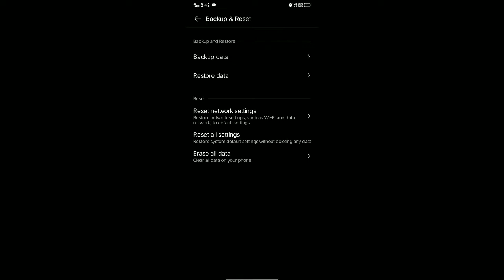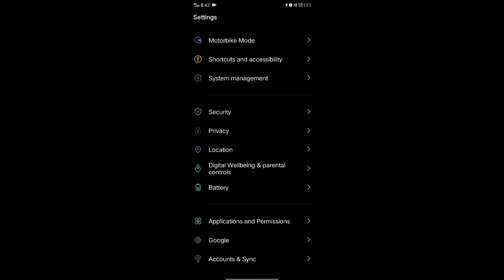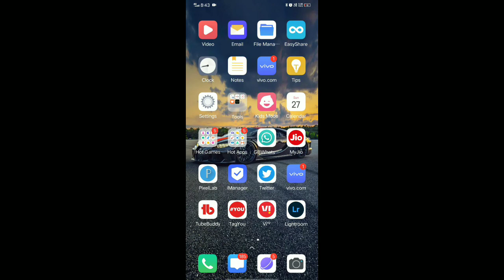OTP limit has exceeded since you made too many wrong attempts please try again after sometime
OTP limit has exceeded since you made too many wrong attempts please try again after sometime problem fix

Vi app OTP limit has exceeded since you made too many wrong attempts please try again after sometime problem